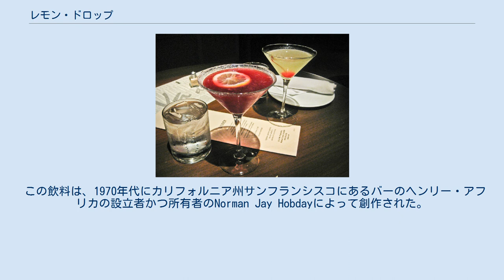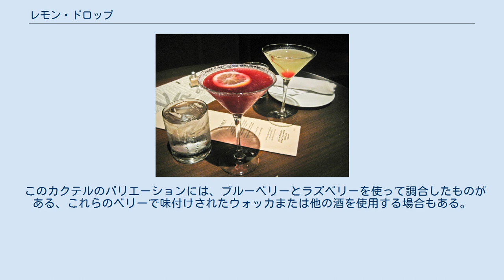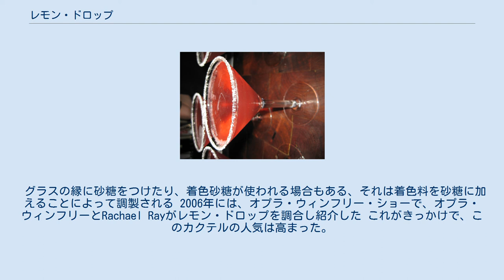レモン・ドロップ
レモン・ドロップ（Lemon drop）は、レモン果汁、トリプルセック、シロップを使用して調製された、レモン風味の、甘酸っぱい香りのウォッカベースのカクテルである。
ウォッカマティーニのバリエーション、または「手を加えたもの」として記述されている。
典型的にはストレートで調製・提供される、すなわち氷で冷やし、ろ過される。
 この飲料は、1970年代にカリフォルニア州サンフランシスコにあるバーのヘンリー・アフリカの設立者かつ所有者のNorman Jay Hobdayによって創作された。
ブルーベリーやラズベリーのレモン・ドロップなど、さまざまなバリエーションがある。
このカクテルは、米国のいくつかのバーやレストラン、そして世界中の酒場で提供されている。
 輪切りレモン添えレモン・ドロップ レモン・ドロップはレモン味の甘酸っぱい風味のカクテルであり、甘味と酸味成分により、お互いが対比、バランスをとるのに役立っている。
レモンジュース、トリプルセック、シロップを加えたウォッカベースのカクテルである。
その調製には、シトロンウォッカのようなプレーンまたはシトラス風味のウォッカを使用できる。
レモン風味のウォッカも時には使用される。
絞りたてのレモン果汁を使用することもでき、市販のレモン果汁を使用するよりもおいしくなる.。
 いくつかのバージョンは、 マイヤーレモンのジュースを使って作られている。
 コアントローのトリプルセックは、いくつかのバージョンで使用されており、レモン果汁を加えたシロップを使用して調製できる 。
 サワーミックス、カクテルミキサーを使用して調製されたバージョンもある。
装飾として、レモンのホイール（輪切り）、ウェッジ（扇形）、ゼスト（表皮を掻き取ったもの）、ツイストが時々使用されている ショウガシロップおよびラベンダーエキスなどの追加の成分もまた、カクテル調製に使用することができる。
 レモンドロップは通常ストレートでつくられる、すなわち氷と一緒にシェークまたは混ぜられ、濾し取り、マティーニ・グラスのような脚のついたグラスで提供される。
グラスの縁に砂糖がつけられるが、それは、グラスの縁を水またはレモン汁で濡らし、次に砂糖を入れたリマー（バーテンダーが使用する浅いトレイ）に浸すことによって行われる。
微粉末糖（バーシュガー、キャスターシュガー、ウルトラファインシュガーとも呼ばれる） は、標準的なグラニュー糖に比べてより細かく粉砕されており、時にカクテル調合用に使われる。
 レモンドロップは、1969年にオープンしたカリフォルニア州サンフランシスコのロシアン・ヒル周辺にあるファーン・バー(植物で装飾されたバー) であるヘンリー・アフリカの創設者であり所有者であるNorman Jay Hobdayによって1970年代に創作された。
もともとカクテルグラスで提供された。
その名称は、おそらくレモンドロップキャンディーにちなんで名付けられた。
その後、このカクテルは急速にサンフランシスコサロンに広がった。
1990年代初頭には、しばしばシューターグラスまたはショットグラスで提供されるようになった。
 このカクテルのバリエーションには、ブルーベリーとラズベリーを使って調合したものがある、これらのベリーで味付けされたウォッカまたは他の酒を使用する場合もある。
カクテルの装飾として、これらベリーまたはレモンを添えて提供されることもある。
ブルーベリー・レモン・ドロップは、ブルーベリーを混ぜることで調製され、ラズベリー・レモン・ドロップは、ピューレまたは粉砕ラズベリーを加えてつくる。
 グラスの縁に砂糖をつけたり、着色砂糖が使われる場合もある、それは着色料を砂糖に加えることによって調製される 2006年には、オプラ・ウィンフリー・ショーで、オプラ・ウィンフリーとRachael Rayがレモン・ドロップを調合し紹介した これがきっかけで、このカクテルの人気は高まった。